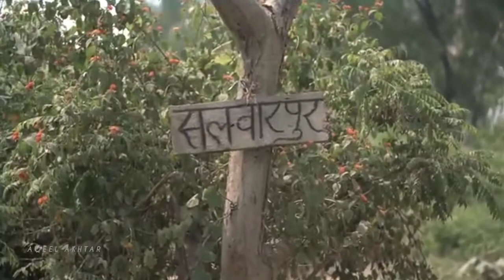1959 Round 2 Hell Video | Zayn, Nazim & Wasim | R2H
Latest Review Video of 1959Round2Hell by @Round2hell

1959 Round 2 Hell, 1959 Video, 1959 Review Round 2 Hell, R2H, 1959 Comedy Sarpanch, 1959 R2H @newswavez @Round2hellVlog @WasimAhmadOfficial Wasim, Nazim Comedy, New Comedy, Comedy video of Round 2 Hell,

Contents used in this video are taken from various internet sources.